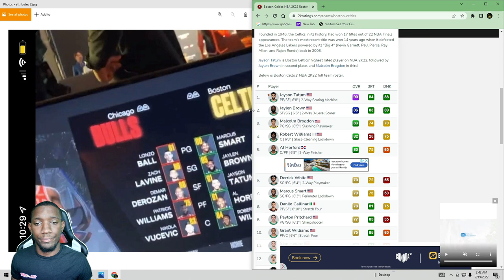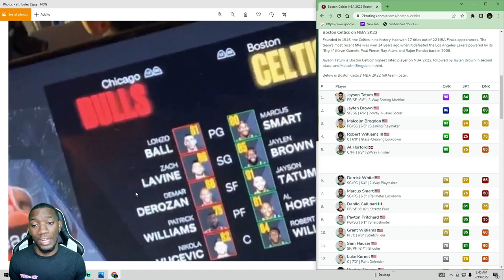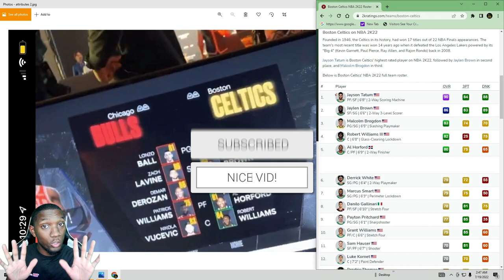NBA 2K23 HORRIBLE RATINGS LEAKED!!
THE RATINGS THAT ARE OUT SO FAR ARE HORRIBLE!! I CANT BELIEVE WHAT IM SEEING FROM 2K. BUT WE DONT KNOW IF THESE ARE GOING TO BE CHANGE BEFORE THE GAME COME OUT. YALL LET ME KNOW WHAT YALL THINK ABOUT THESE RATINGS. BECAUSE CURRY AND JAYLEN BROWN ARE BEING DISRESPECTED AND ITS MAKING MY HEAD HURT. LET ME KNOW WHAT THE RATINGS SHOULD BE IN THE COMMENT SECTION